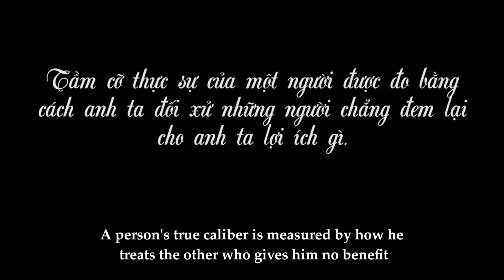Mẹ Con Người Quét Rác Trả Lại 10 Cây Vàng Giúp Cô Gái Nhà Giàu Rửa Nỗi Oan Tày Trời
Đừng để cách hành xử của người khác làm ảnh hưởng đến nhân cách của bạn. Hãy cứ sống tử tế bạn sẽ nhận về những điều tốt đẹp!
Xin chào, cảm ơn bạn đã ủng hộ Nữ thư ký, gửi tặng bạn 3 link phim cực hot trên kênh nha:
Giả Vờ Ăn Vạ Thử Lòng Bà Cụ Bán Đồng Nát
© Bản quyền thuộc về Nữ Thư Ký
© Copyright by Nu Thu Ky Channel ☞ Do not Reup